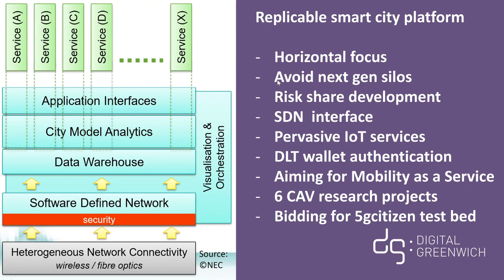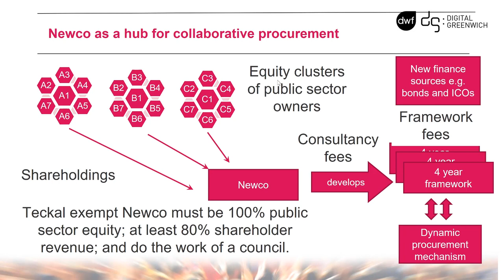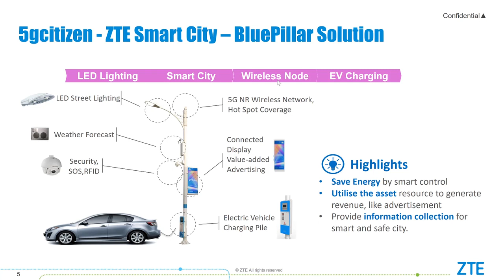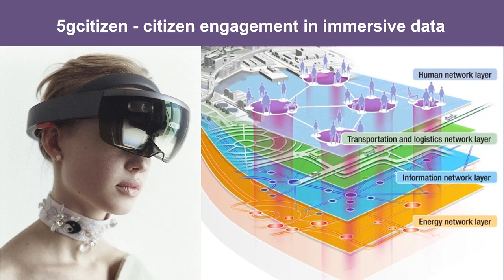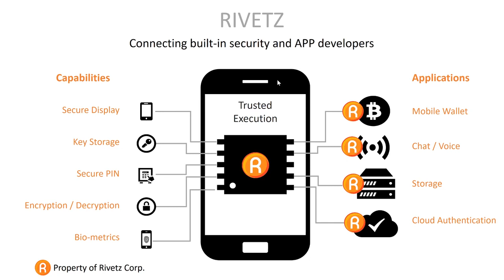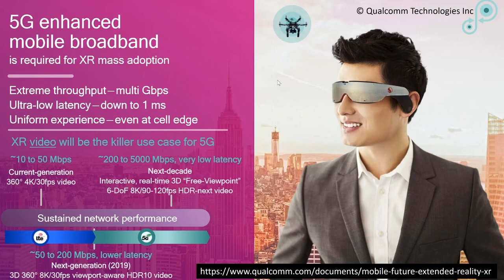A Presentation by Paul Copping at the 2018 Smart Cities Innovation Accelerator at Dublin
This is a presentation by Paul Copping, Chief Innovation Officer, Digital Greenwich, taken from the 2018 Smart Cities Innovation Accelerator at Dublin.